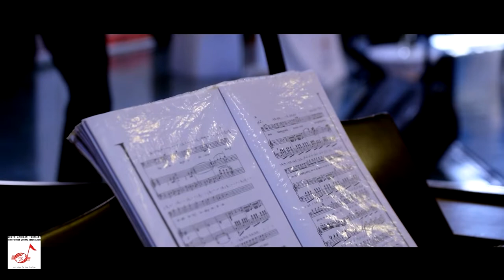WALTER SISULU UNIVERSITY BCC SOLO BARITONE | SATICA 2015